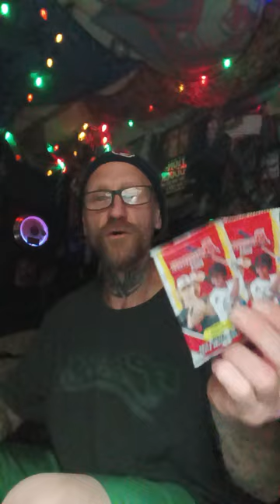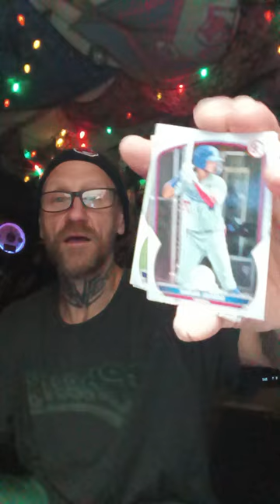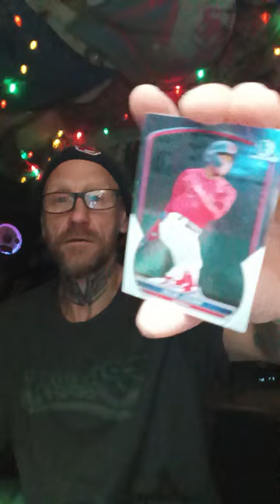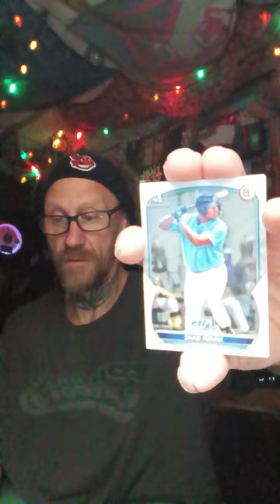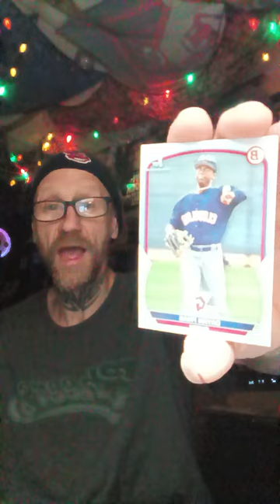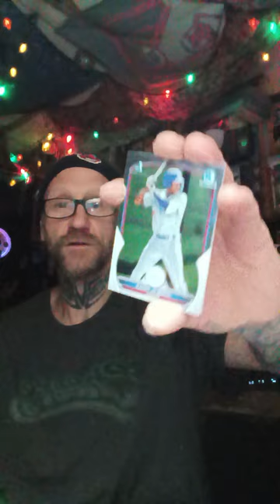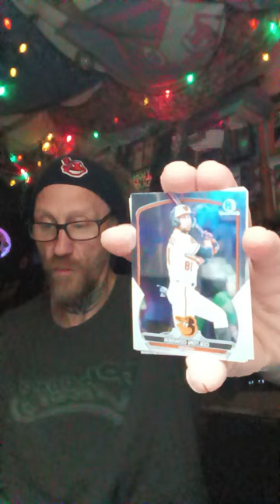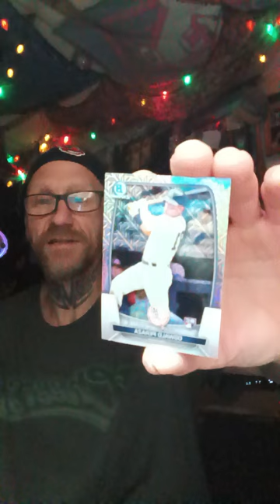#403) Baseball Kingston & A Whole Bunch of "Chloe".. .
Bowman 2023 *Mega-Box